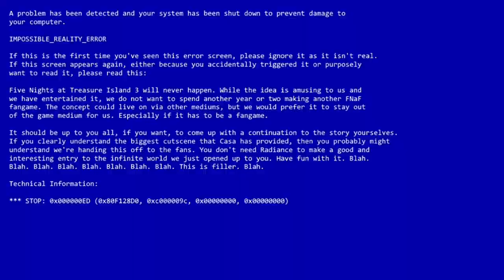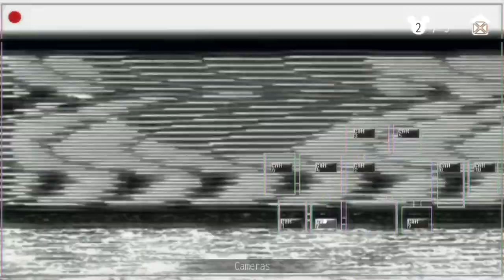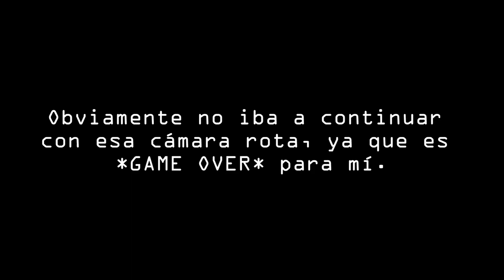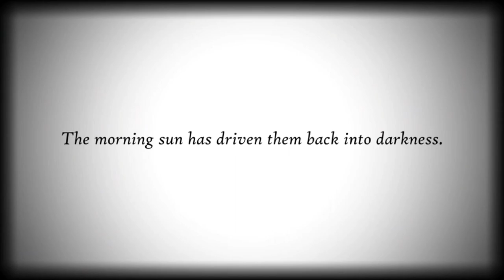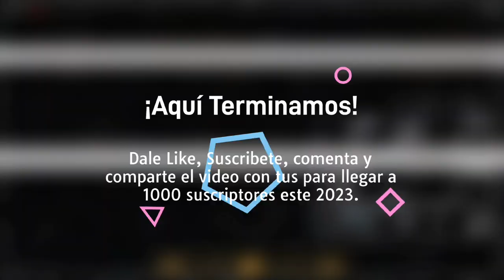Oblitus Casa (FNATI 2) | Gameplay | Noche 6 + Extras + Easter Egg